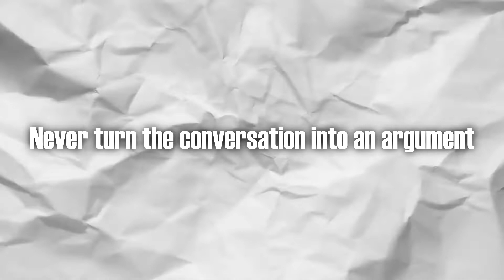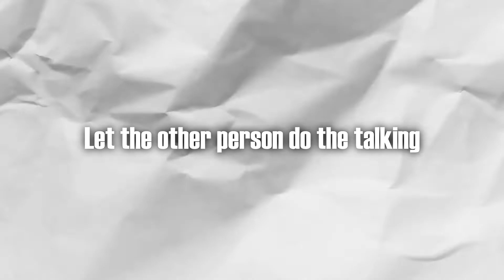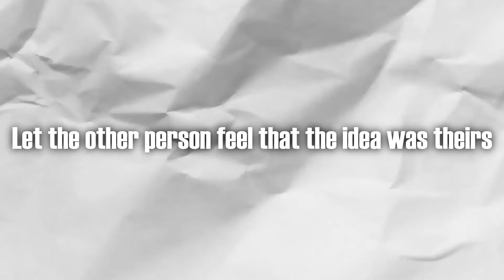Five Rules for Influencing Others' Minds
Influence, with and without authority, has become a hot topic as our workplaces become more cross-functional and collaborative.

In this video, we'll talk about how you can change someone's mind!

Leadership and motivation is the key to staying inspired in the world today. These inspiring quotes and motivation videos are designed to help you continue to be successful in life and in business. Using these wise words will keep you performing at your best and living life to the fullest. We are here to win at life and to enjoy every moment.

When the stressors of life begin to take over, we need to stay positive. Maintaining a positive and affirming approach to life will help us maintain a high level of performance, a balanced life and strong mental health.

Please use these videos to keep you and your business running strong. Build great teams and lead them to success.